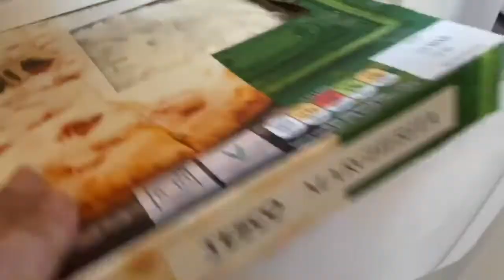BELI MPEK2 SEJUTA // MAKANAN KHAS PALEMBANG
Jadi ceritanya kangen makanan indonesia. Aku beli dari temen mpek2 sama siomay masing2 3pax, harga per pax £5 total £30. Karena anjuran pemerintah kita stay dirumah jadinya gak bisa ktemu buat ambil Karena arisan ditiadakan, jadinya kirim one day delivery Karena makanan Biar gak basi. Kena ongkir £26. Jadi total sama ongkir £56 itu Kalo dirupiahkan Sekitar sejuta lebih 😬. Biaya hidup disini mahal guys... d Bali masih bisa beli nasi jinggo 5rb an, beli siomay 10rb beli mpek2 20rb. Memang gaji sedikit Tapi biaya hidup lebih murah. Kalo disini gaji lebih banyak biaya hidup juga tinggi . Intinya podo ae dimana2 hehe